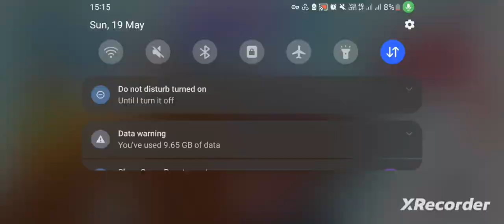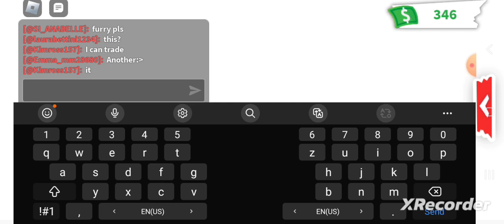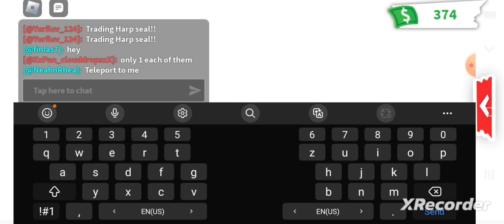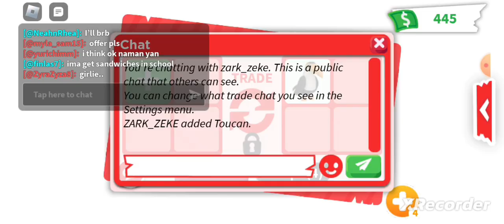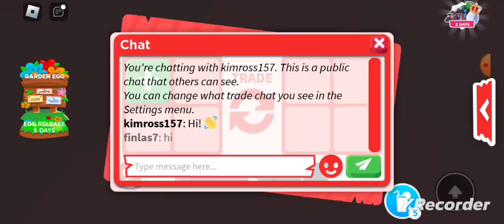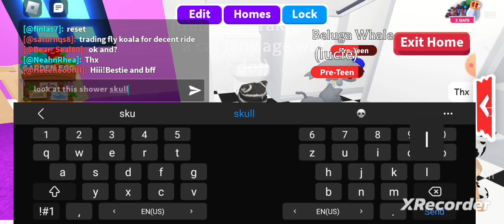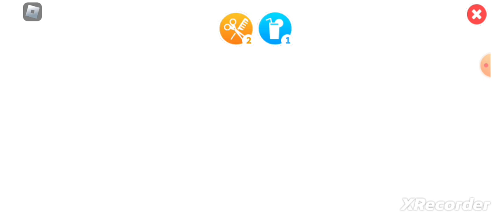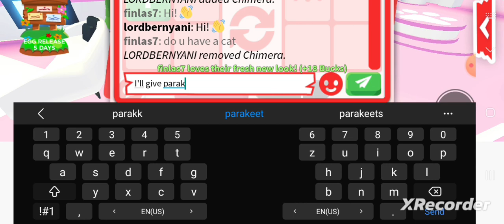The 4 cats are here... playing adopt me ep 5!